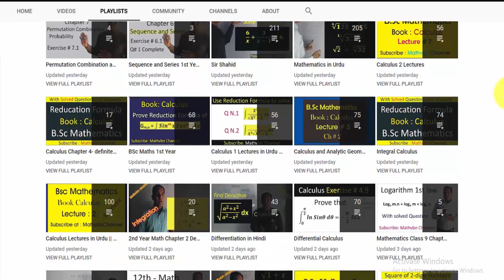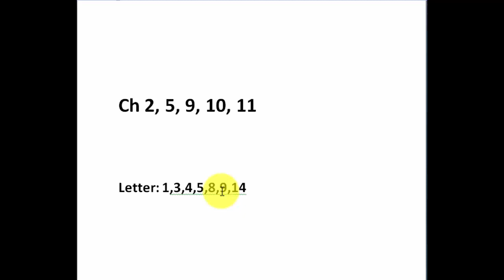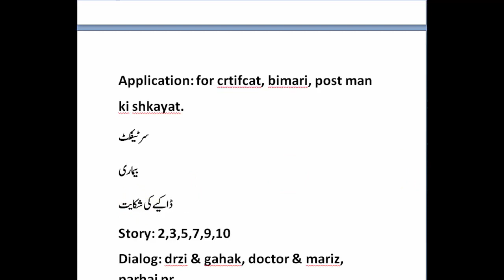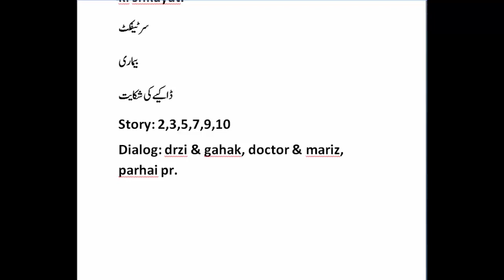9th Class Urdu Guess Paper 2019 | Urdu 9 class Important Questions